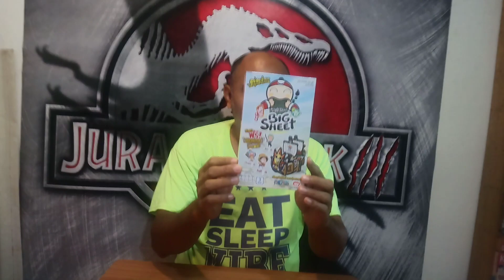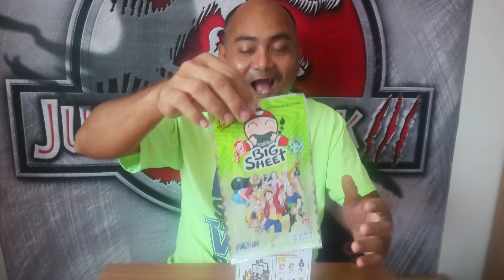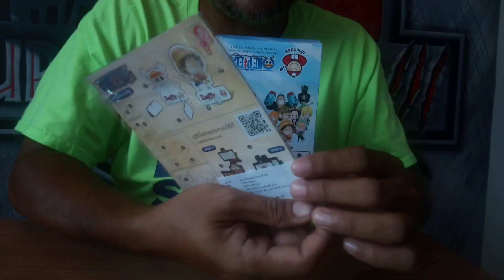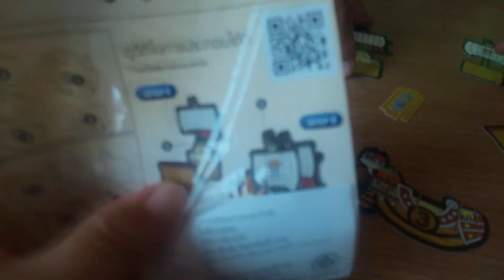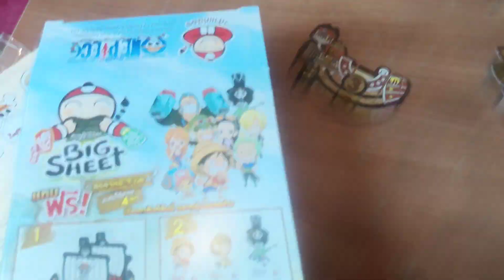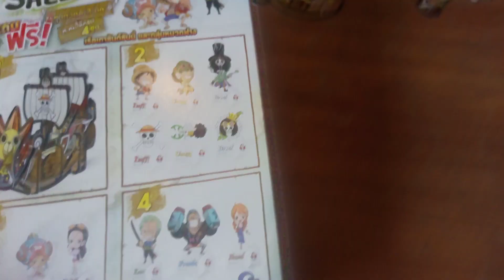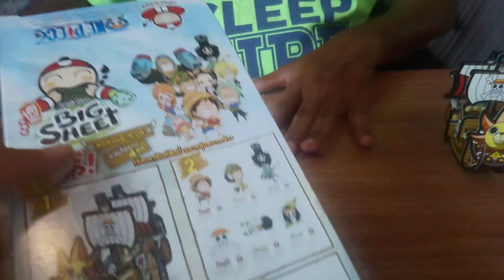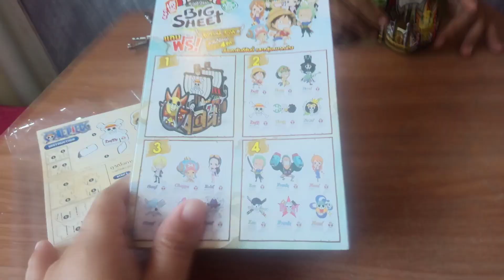เรือเทาซันด์ซันนี่ ชุดตัวต่อ 3 มิติ จากสาหร่ายเถ้าแก่​น้อย​ | ของเล่นแถมขนม